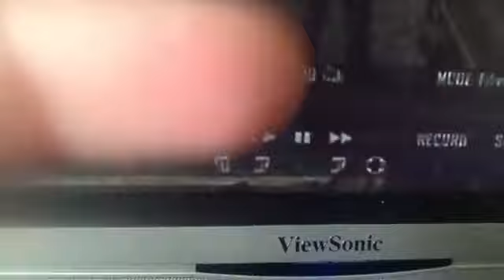Call Of Duty: Black Ops 2 - Multiplayer Theatre Showcase With Ethan